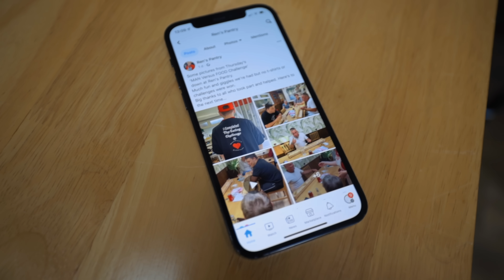"NOT EVEN YOU CAN FINISH THIS ONE" REN'S UNBEATEN MONSTER MAC & CHEESE CHALLENGE | BeardMeatsFood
It's been a long ol' while since I tried to eat something this big...but I'm not one to shrink in the face of adversity! Today we're at Ren's Pantry in Withernsea, taking on their Metre 'O Mac Challenge...

Entrants get 25 minutes in which to finish one whole metre of macaroni cheese topped with herbs, crispy bacon and garlic bread, served in a gutter pipe. If you successfully get it down you get the meal FREE, a winner's shirt and a spot on their wall of fame!

You can also take this challenge on as a two-person team, in which case you get 15 minutes to go head-to-head against one another. Whoever reaches the middle first is considered the winner and is awarded a spot on the wall of a fame and a t-shirt too.